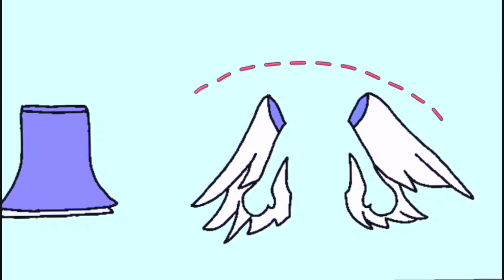Toca Boca + Angel Dust and Emily | Hazbin Hotel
Toca Boca
Angel Dust and Emily
Hazbin Hotel